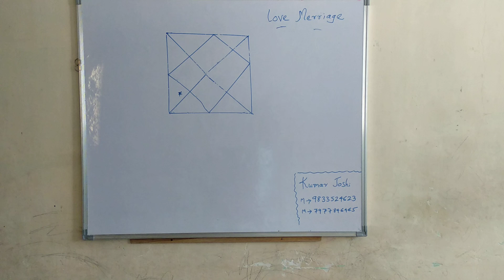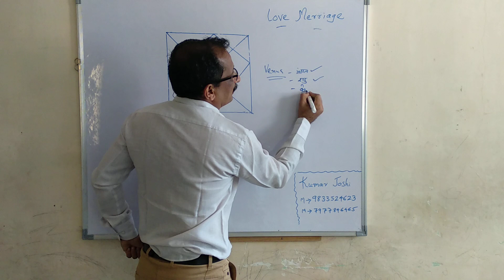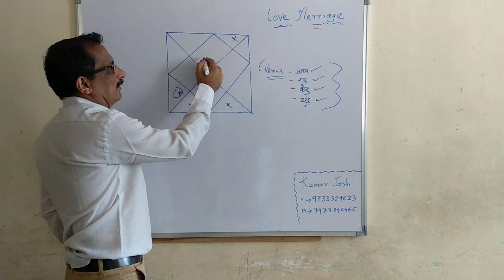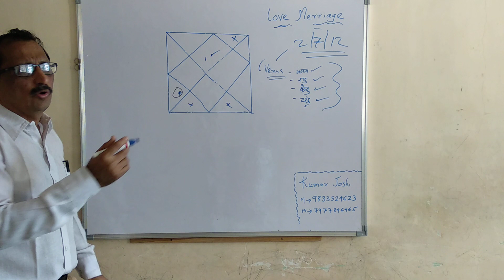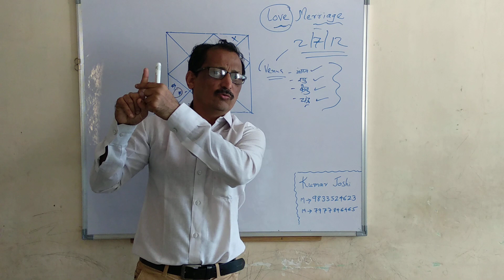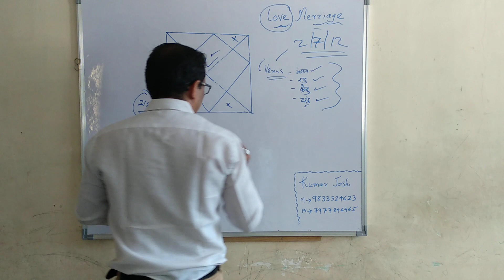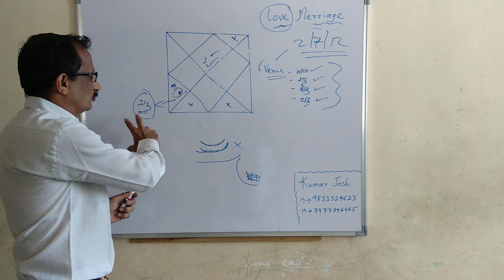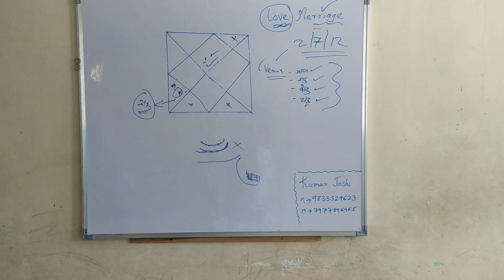LOVE MARRIAGE| chance of love marriage | in your birthchart explained astrologically | Kumar Joshi~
couple and lovemarriage

love marriage is explained by astrology  from your birthchart from palmistry  by Kumar Joshi